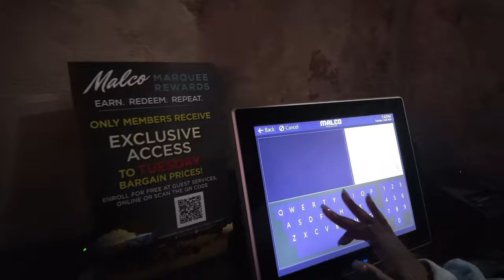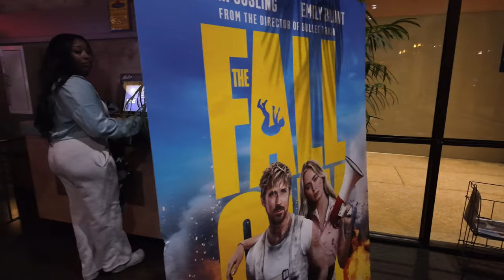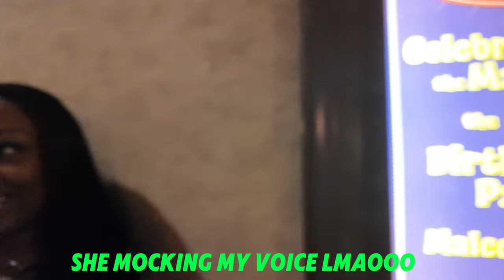Talking during the whole movie is insane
So I went out with my girlfriend & some other friends to see a movie & they just had to be ghetto but other than that go check out the free giveaway video on my channel to get instructions on how to enter.